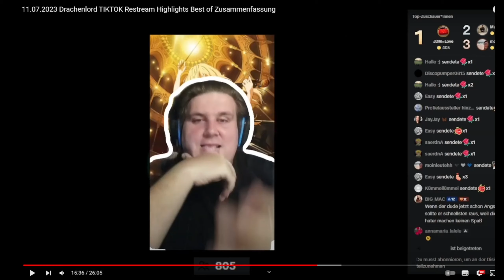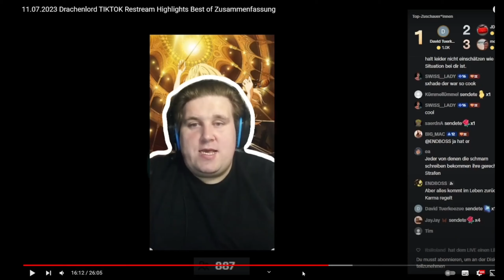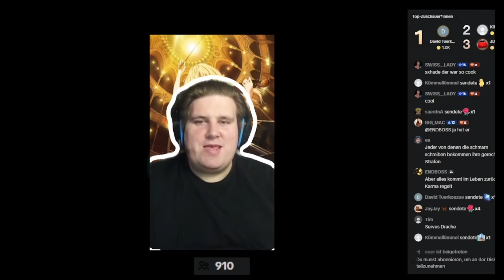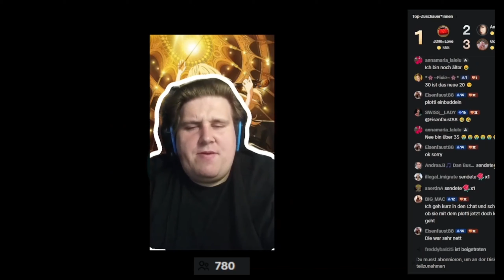Drachenlord mag Matches nicht mehr + böse böse Haider